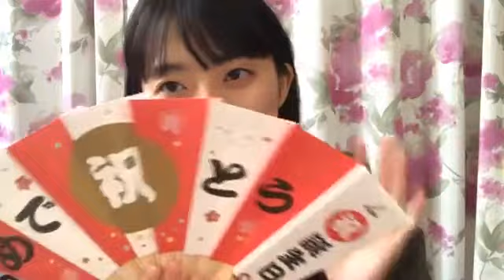今村 美月（STU48） 2018年09月13日07時05分 SHOWROOM配信